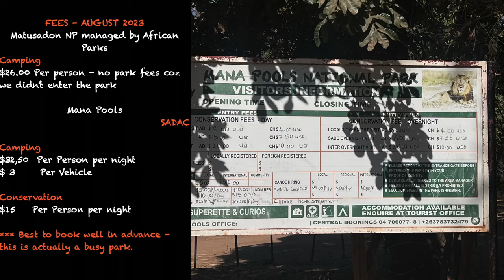Mana Pools Trip - August 2023. Meet some wonderful elephants on the banks of the Mighty Zambezi.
Tracy, Frans, Rod and I had planned 2 days at Mana Pools.  It took us 3 days to get there from Kazangulu .  The last part of the trip was on the road to Chirundu which is a major goods transit route - it was rough.  We enjoyed our time at Mana Pools with its fabulous elephants and spectacular trees.